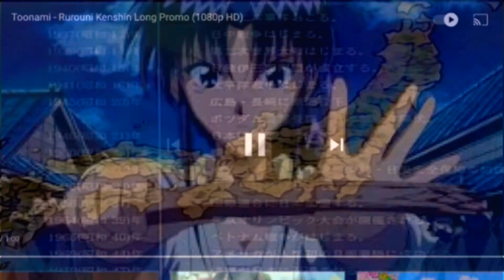samurai x - story in one video kenshin himura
samurai x - the story in one video

Rurouni Kenshin: Meiji Swordsman Romantic Story, also known sometimes as Samurai X in the TV show, is a Japanese manga series written and illustrated by Nobuhiro Watsuki. The story begins during the 11th year of the Meiji period in Japan and follows a former assassin from the Bakumatsu, known as Hitokiri Battosai.

Creator: Nobuhiro Watsuki

English publisher: NA Viz Media

English network: US Cartoon Network (Toonami)

Adaptations: Rurouni Kenshin (2012), Rurouni Kenshin (2003), Rurouni Kenshin: Kyoto Inferno (2014), More

Master: Seijûrô Hiko